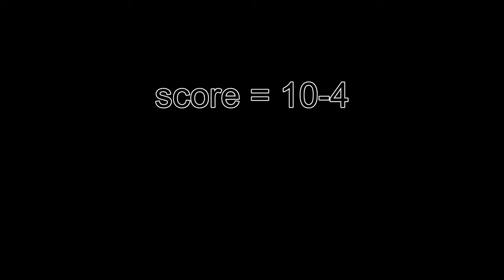Cleaning Up (Care)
Song: Tekken 6 - Azazel's Chamber (Unholy Puppy DnB Remix)